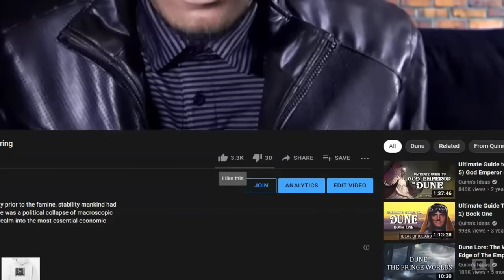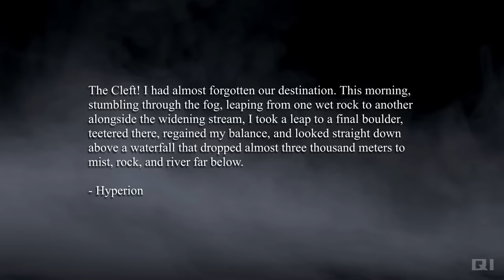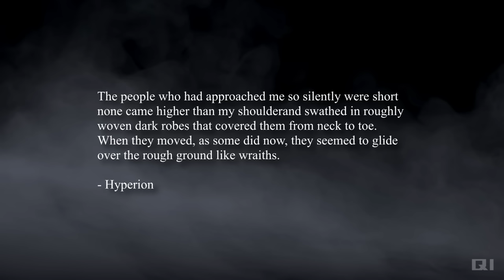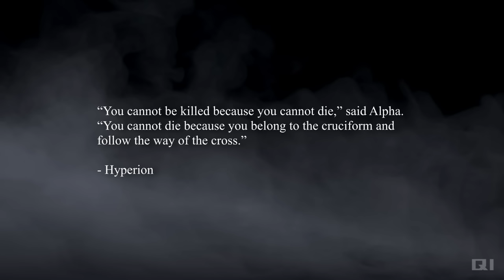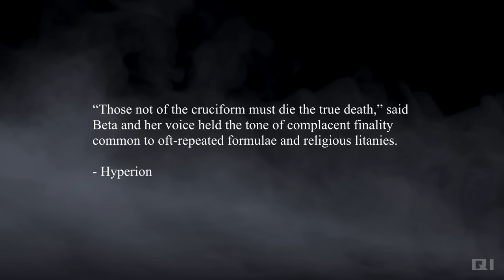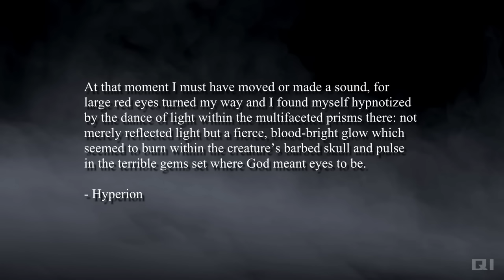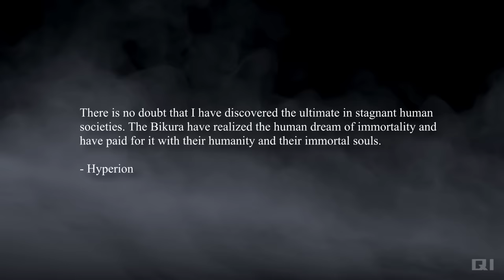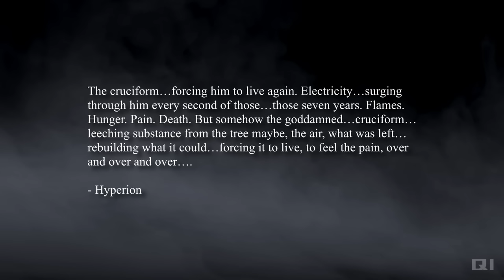Hyperion Cantos: The Cruciform Parasite and the Bikura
Spoilers! Seventy Bikura survived the initial crash landing on the world of Hyperion. Several centuries after this, the 67-year-old Jesuit Priest, Paul Dure would encounter the Bikura after being exiled to the Outcast world of Hyperion. The details of what happened to father Dure on Hyperion are recounted by father Hoyt, during the beginning of the pilgrimage to Hyperion which takes place in the first book in the series. Dure’s fanatic loyalty to his faith had been the reason for his exile; he had attempted to create false evidence for a Pre-human Christian society of the Labyrinthine World of Armaghast. He had falsified archaeological records during his time researching the Labyrinthes of Armaghast. Hyperion was his punishment.

Early on during his time on Hyperion, he had paired with a man named Tuk, who would be his guide to the high country of Hyperion. Eventually, they made it to their destination, The Cleft, where he had intended to set up an ethnological research station. The flame forest near the cleft made it unreachable for most of the Hyperion year, and the region was believed to be uninhabited by most, but father Dure knew of the Bikura and had intended to study them in the context of the retrograde cultural effects of their extreme isolation over adaptation and inbreeding.

But when Dure eventually finds the Bikura they are not what he expected...